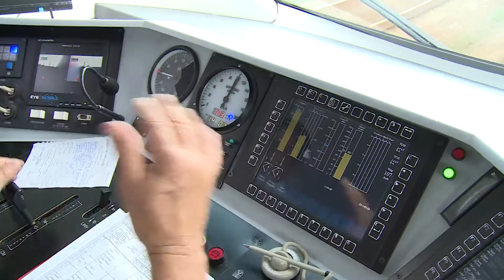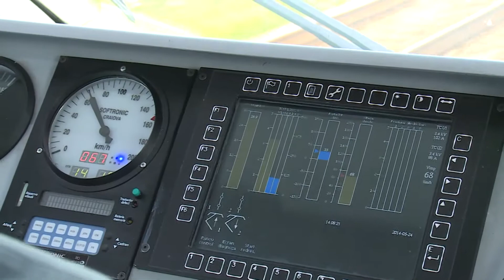Primul-ministru Victor Ponta s-a îmbarcat la bordul trenului Hyperion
Primul-ministru Victor Ponta s-a îmbarcat la bordul trenului Hyperion cu care s-a deplasat spre București